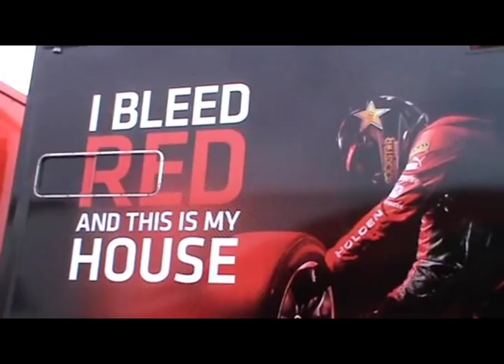UD Trucks V8 Supercars 2012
UD Trucks is proud to continue its involvement in motorsport in 2012. The B-Double transporters for Toll HRT and Supercheap Auto Racing will once again be hauled nationwide behind the number one selling Japanese heavy duty truck, the UD GW 470 automated. The company's on track talent line up has also expanded, with UD represented by Garth Tander, James Courtney, Russell Inagall, Nick Percat and Cam McConville.